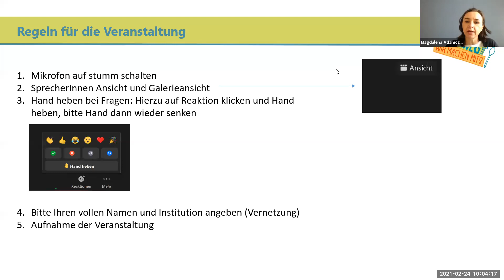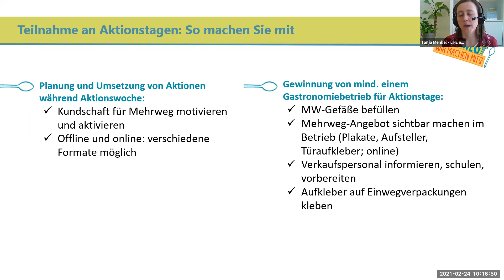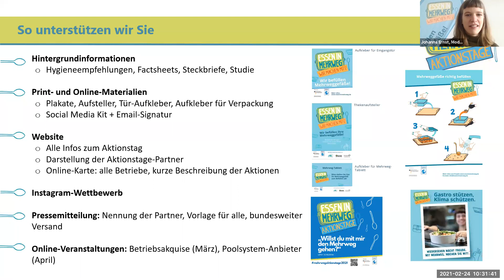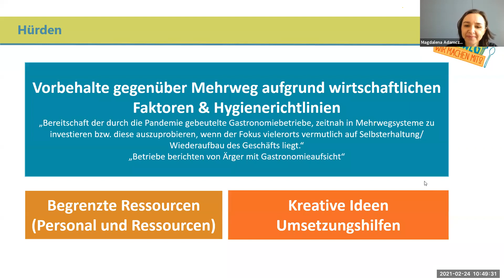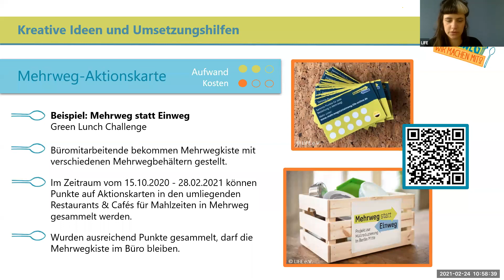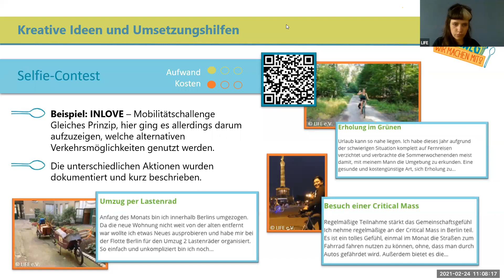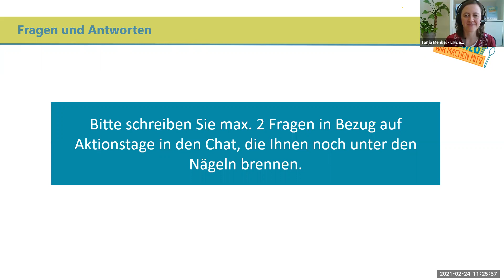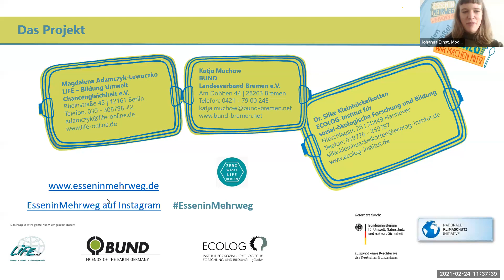Essen in Mehrweg Aktionstage Infoveranstaltung vom 24.02.2021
Die Infoveranstaltung der Kampagne "Essen in Mehrweg!" informiert alle Interessierten zur Teilnahme an ihren bundesweiten Aktionstagen  in 2021 und 2022. Im Rahmen der Aktionstage soll gemeinsam mit Betrieben, Städten und Kommunen das Thema Mehrweg beim Takeaway-Konsum und ihre Mehrweg-Aktionen sichtbar gemacht werden und viele Kund*innen für die Nutzung von Mehrweggefäßen gewinnen werden.

Die Kampagne 'Essen in Mehrweg!' ist Teil des Projekts 'Klimaschutz is(s)t Mehrweg'. Ziel des vom Bundesministerium für Umwelt, Naturschutz und Reaktorsicherheit (BMU) im Rahmen der Nationalen Klimaschutzinitiative geförderten Projekts ist es, in Berlin, Bremen und einer weiteren Region verschiedene Mehrweglösungen für den Takeaway-Konsum zu testen und für die bundesweite Verbreitung vorzubereiten. Damit sollen Einwegverpackungen eingespart, die damit zusammenhängenden Treibhausgasemissionen gesenkt und das Klima geschützt werden. Bundesweite Aktionstage, eine Studie mit Hintergrund-informationen sowie ein Webportal mit Infomaterialien sollen die Verbreitung der Mehrwegidee im Takeaway-Bereich unterstützen. Mehr zum Projekt